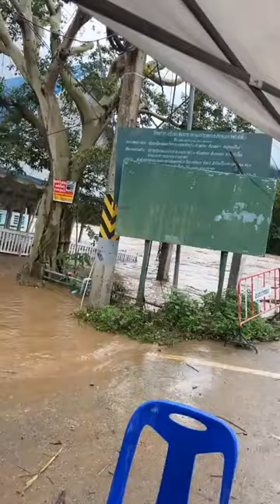11/09/67-องค์การบริหารส่วนตำบลท่าตอน ได้แพร่ภาพสด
11/09/67-องค์การบริหารส่วนตำบลท่าตอน ได้แพร่ภาพสด